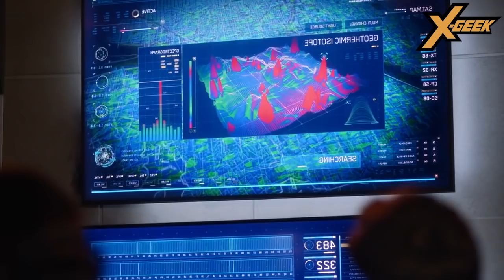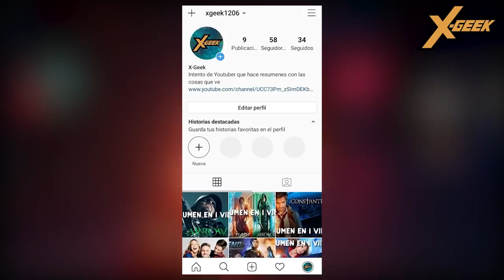Flash (Temporada 7): Resumen en 1 video